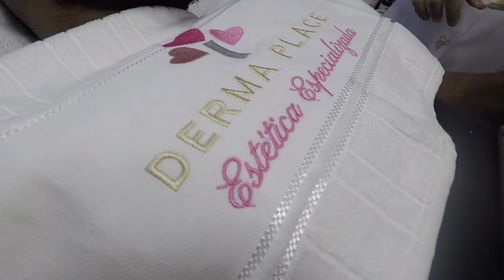TIVEMOS UM DIA DE BELEZA!!! 🥰💆